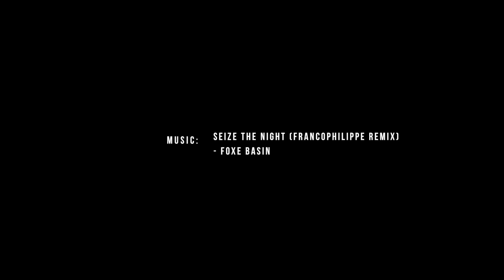OOTW: Back to College Edition!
➝ Snapchat:  search me at - STYLDBYCHRIS

Don't forget to ➝ L I K E & S U B S C R I B E !

Hey guys! Some of you might already know that I started school last week... So here are some outfits that I wore. Please bare with me guys :)

Location: San Francisco
Weather: 41° - 61° Mostly Clear!
Uni/School: Academy of Art University
Major: Fashion Design

Outfit Details:

MONDAY:
White Button Up: JCPenneys
Denim Jacket: Thifted
Skinnies: Target
Backpack: Philip Lim for Target
Shoes: Doc Martens
Sunnies: Michael Kors

TUESDAY:
Denim Button Up: Ross
Bomber Jacket: SFO
Owl Pants: Urban Outfitters
Shoes: Thrifted

WEDNESDAY:
Printed Button Up: Thrifted
Plaid Button Up: Thrifted
Brown Jacket: Thrifted
Skinnies: Target
Body Bag: Thrifted
Boots: Target

THURSDAY:
Knitted Cardigan: Forever21 (2009)
Gold Chains Sleeve Jacket: DIY by Me!
Skinnies: Target
Shoes: Thrifted

FRIDAY:
Off Day :)

M U S I C » Seize The Night (Francophilippe Remix)  - Foxe Basin

thriftstyled, thriftstyledbychris, styledbychris, fashion, menswear, ootw, ootd, lookbook, menswear,